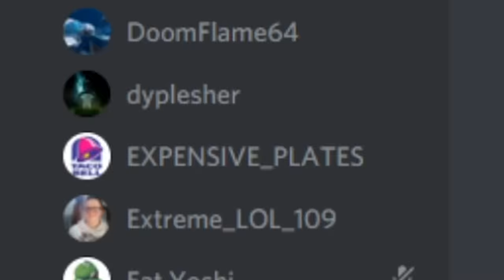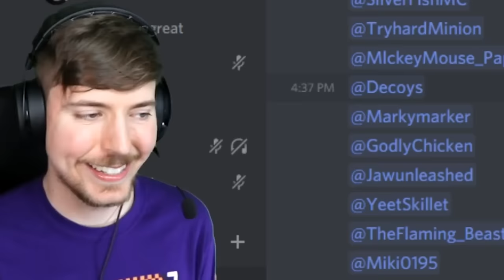First to Raid Doomsday Bunker wins $10,000 - Challenge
Who will win this challenge? Don't forget that you could win, too!

IMPORTANT: if you win a challenge and you’re under the age of 18, you must have a parent ready to talk to us so we can send you the money!